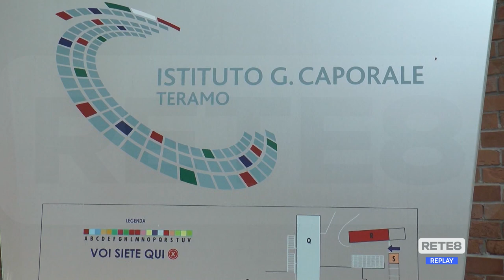Teramo - Precari dello Zooprofilattico al sit-in di Roma